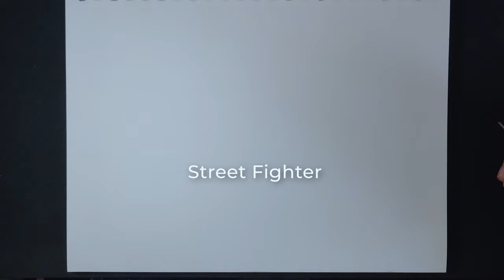FULL TUTORIAL: How to draw Chun-Li | Street Fighter | Anime | Relax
Very happy with how this one turned out. The facial proportions were a little off, but despite that I think it provides it's own style. Shading is a constant battle between my laziness and desire for perfection, but it'll get there someday...Took out the lining and filling in the blacks as usual for the sake of time. In hindsight, I wish I filled in the hair and arm sleeves darker. All things considered, still very much happy with the final product. Look forward to better drawings!

Learn how to draw with me and follow along, or just hang out and chill to some relaxing music!